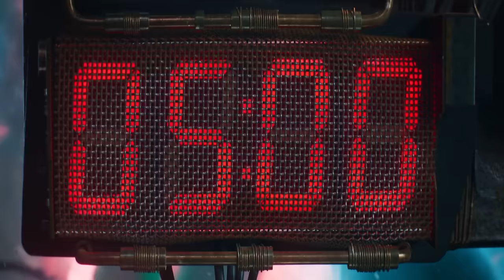I AM GROOT Powers and Fighting Skills Compilation (2014-2023)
I Am Groot (2022)
Thor Love and Thunder (2022)

Song
Guardians United
Artist
Tyler Bates
Album
Guardians United
UMG (on behalf of Hollywood Records); Walt Disney Music Company (Publishing)

Song
Black Tears
Artist
Tyler Bates
Album
Black Tears
UMG (on behalf of Hollywood Records); BMI - Broadcast Music Inc.

Song
Cherry Bomb
Artist
The Runaways
Album
Cherry Bomb
Writers
Kim Fowley, Joan Jett
Licensed to YouTube by
UMG (on behalf of Universal Music Enterprises)

Groot Spores
Song 1 of 2
Groot Cocoon
Song 2 of 2
ARTIST
Tyler Bates
ALBUM
Groot Spores
LICENSES

SONG
I Want You Back
ARTIST
Jackson 5
ALBUM
WRITERS
Deniz Pop
+1 more
LICENSES
UMG (on behalf of Motown); SOLAR Music Rights Management,

Song
Mr. Blue Sky
Artist
Electric Light Orchestra
Writers
Jeff Lynne
SME; UNIAO BRASILEIRA DE EDITORAS DE MUSICA - UBEM, MINT_BMG, CMRRA, Sony ATV Publishing

SONG
Come A Little Bit Closer (Spanish Version)
ARTIST
Jay & The Americans
ALBUM
Come A Little Bit Closer
LICENSES
UMG (on behalf of EMI)

SONG
Wham Bam Shang-A-Lang
ARTIST
Silver
LICENSES
SME (on behalf of Arista); Sony Music Publishing

Song
The Chain (2002 Remaster)
Artist
Fleetwood Mac
Album
The Chain
WMG (on behalf of Warner Records Label)

Song
The Rubberband Man
Artist
The Spinners
Album
The Rubberband Man
Writers
Linda Creed, Thom Bell

The Avengers (From "The Avengers")
Forge (From "Avengers: Infinity War"/Score)
ARTIST
Alan Silvestri, Brussels Philharmonic, Dirk Brossé
ALBUM
Alan Silvestri at Film Fest Gent
LICENSES
MNRK Music Group (on behalf of Silva Screen Records); Walt Disney Music Company

SONG
I Feel You (From "Avengers: Infinity War"/Score)
ARTIST
Alan Silvestri
ALBUM
LICENSES
UMG (on behalf of Hollywood Records); LatinAutor - UMPG, Walt Disney Music Company (Publishing)

SONG
End Credits (From "Avengers: Infinity War"/Score)
ARTIST
Alan Silvestri
ALBUM
End Credits
LICENSES
UMG (on behalf of Hollywood Records)

Song
Portals (From "Avengers: Endgame"/Score)
Artist
Alan Silvestri
Album
Portals
UMG

SONG
In The Hall Of The Mountain Queen
ARTIST
Raymond Scott
ALBUM
Manhattan Research, Inc.
LICENSES
The Orchard Music (on behalf of Basta Audio-Visuals)

SONG
Ran Kan Kan
ARTIST
German Villareal
ALBUM
Con Permiso de Mis Mayores
WRITERS
Tito Puente
LICENSES
The Orchard Music (on behalf of Mojito Records)

SONG
Groot Bossa Nova (From "I Am Groot"/Score)
ARTIST
Daniele Luppi
ALBUM
Groot Bossa Nova
LICENSES

SONG
Groot Tuttifrutti (From "I Am Groot"/Score)
ARTIST
Daniele Luppi
ALBUM
Groot Tuttifrutti
LICENSES

SONG
You Can Get It If You Really Want
ARTIST
Jimmy Cliff
ALBUM
WRITERS
Jimmy Cliff
LICENSES
UMG (on behalf of Universal-Island Records Ltd.)

SONG
Only Time
ARTIST
Enya
WRITERS
Brennan Eithne Patricia, ryan Nicholas Dominick, ryan Roma Shane
LICENSES
WMG; LatinAutorPerf, Sony Music Publishing, SOLAR Music Rights Management

SONG
Christmastime
ARTIST
Smashing Pumpkins
ALBUM
WRITERS
LICENSES

ARTIST
The The
WRITERS
Matt Johnson
LICENSES
SME (on behalf of Sony BMG Music UK)

SONG
We Care a Lot (2009 Remaster)
ARTIST
Faith No More
ALBUM
LICENSES
WMG (on behalf of London Records)

SONG
No Sleep Till Brooklyn
ARTIST
Beastie Boys
ALBUM
WRITERS
Adam Yauch, Rick Rubin, Michael Diamond, Adam Horovitz
LICENSES
UMG (on behalf of Def Jam Recordings)

SONG
In the Meantime
ARTIST
Spacehog
ALBUM
WRITERS
LICENSES
WMG (on behalf of Discovery)

SONG
Reasons
ARTIST
WRITERS
Maurice White, Philip Bailey
LICENSES
SME (on behalf of Columbia);